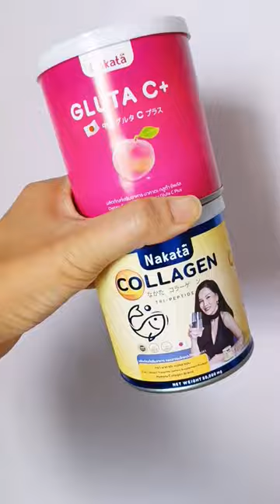คอลลาเจนต่ายเพ็ญพักตร์ คอลลาเจนตุ๊กดวงตา nakatacollagen nakataglutac วิตตามินแก้ฝ้า nakata